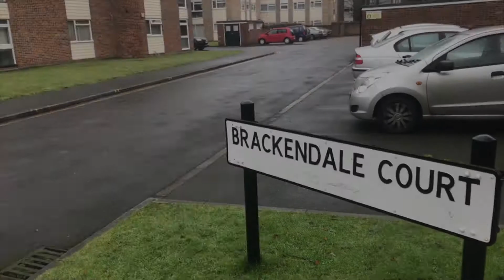70's built apartment in need of a make over, ideal for first time buyers or investors!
Published on: 2nd Jan 2018

Ever wanted a project, a manageable project ideal for a first timer or property investor? We spotted this on our travels.

Please leave any questions or comments on this below